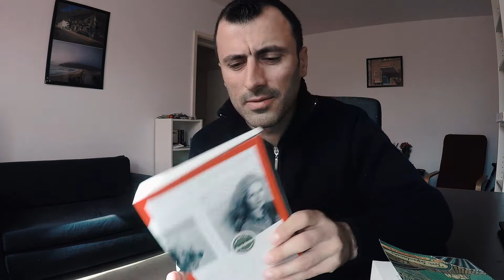CUM AM DESCOPERIT MINIMALISMUL | VLOG 34